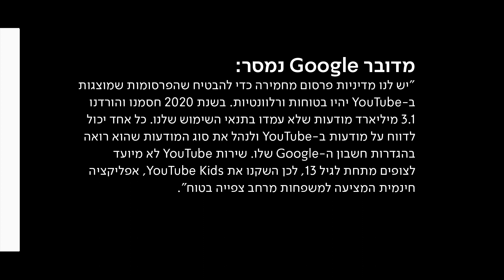"אני לא רוצה למות": לצנזר את הפרסומות שמשחקות בראש של הילדים שלנו | כאן דעה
כאן | דיגיטל - גם כשאתם שמים סרטונים ביוטיוב לילדים שלכם, אתם מוצפים בפרסומות לעמותות שמגייסות תרומות באמצעות סיפורים קורעי לב, שלא לומר זוועתיים? המטרה טובה, אבל השרבוב של הילדים לסיפור בלתי נסלח.

כתיבה והגשה: נחום אבניאל
בימוי: נדב אמבון
צילום: מיכאל פורצקי
הפקה: סופי לבק
עריכת וידאו: גדי רימר
מיקס סאונד: אווה ספיטקובסקי